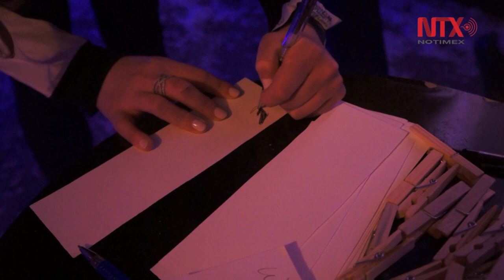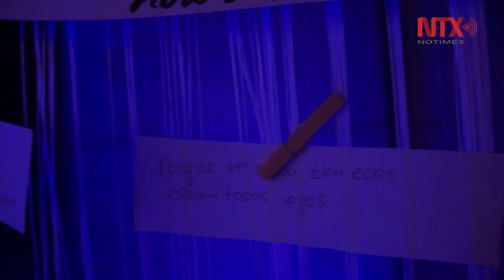Celebran en Londres tradicional Día de Muertos con un toque inglés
Restaurantes mexicanos en Londres celebran el tradicional Día de Muertos con música, catrinas, margaritas, tacos y ofrendas tradicionales